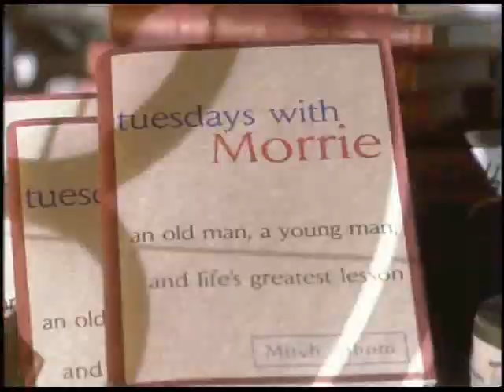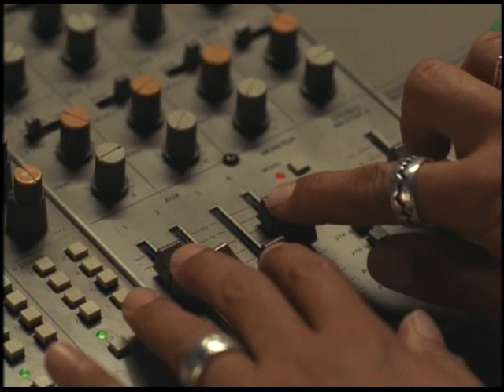Tuesdays with Morrie (1999) - 1/11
A true story about a successful TV star who meets again with his old school professor sixteen years after promising 'to keep in touch'. Mitch has given up a career as a jazz painist to take a lucrative but unfulfilling career as a sports reporter. When Morrie, Mitch's former professor, discovers he is terminally ill, he decides to contact Mitch and teach him a few lessons about life...
(from Amazon.co.uk)
Actors:
Jack Lemmon, Hank Azaria, Wendy Moniz, Caroline Aaron, Bonnie Bartlett